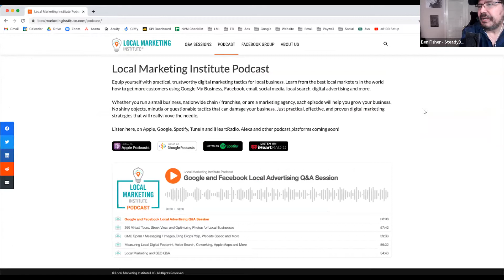Local SEO and Marketing Q&A Session April 22, 2022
Each week, Greg and Ben answer your questions on digital marketing for local businesses. Ask any question about local search engine optimization (SEO), Google Business Profile, social media, email marketing, websites and online advertising.

- Changes to brand accounts.
- How do I verify my GBP when I have incorrect information that can’t be updated?
- If I set up a Google profile and don't have an address, can I choose a method of verification other than postcard?
- How should I set up the location page on my GBP for best results?
- Can I create my own Google review link generator?
- Is it better to select one business category over multiple on GBP?
- How do I get rid of non legitimate GBP accounts created by a separate marketing company that doesn’t exist anymore?
- Offer posts now showing up on the deals tab.
- My location isn’t labeled on Google maps but shows up in search - should I worry about it?
- Posts seem to last longer than they used to - should I be deleting old posts? 34:10
- Google keeps changing "Dine-in" to "No dine-in" which is hurting the business. What can I do to "lock in" the correct "Dine-in?
- How do I remove a negative review?
- If there are 2 SABs with the same address & owner, but different phone numbers & websites, and different (but related) primary categories, are their GBP's OK?
- I manage a number of franchise based GBP listings. There is little to no control over the websites and citations outside of Yext are not allowed. Any suggestions on what can be done?
- Do Q&As help your GBP, and if so, do you have any advice on getting people to do that in a white hat manner?
- What are your thoughts on service pages when they do not have a physical address in that city, but offer their services in that city?
- Is switching primary category and/or adding or deleting categories okay depending on the season?
- I’m having issues where a post will always be rejected if it includes any pictures at all, and this has been going on for over a year - would it be better to create a new listing?
- I have a five star rating but the review isn’t showing - is it possible that the links in the review are causing the problem?